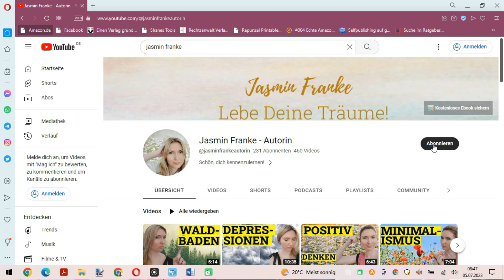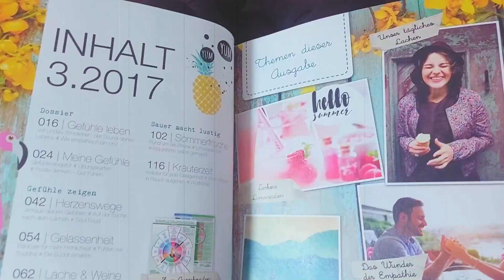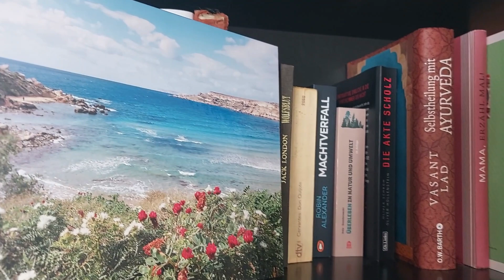8 TRICKS für ein aufgeräumtes WOHNZIMMER | Minimalismus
Möchtest du ein schickes Wohnzimmer? Hast du keine Lust, dauernd aufräumen zu müssen? Dann versuch es mit ein bisschen Minimalismus! In diesem Video sprechen wir über Tricks, mit denen du dein Wohnzimmer minimalistischer stylst.

Kapitel:
0:00 Intro Minimalismus im Wohnzimmer
1:03 Couchtisch
1:44 Deko
2:35 Teppiche & Kissen
3:50 Bücherregale
4:49 Kabelmanagement
5:07 Farben
5:41 Blurays & DvDs
6:09 Aufbewahrung

Meine Bücher (erhältlich bei Amazon, Werbung):

"DIY & Upcycling: Kreative & nachhaltige Do-It-Yourself Ideen zum Basteln, für Kleidung, Möbel und zum Dekorieren"

"103 Mantras & positive Affirmationen: Wie sie Dir zu Selbstliebe, Mut & Gelassenheit im Alltag verhelfen"

"100 Tage für Dich: Für ein bisschen mehr Glück in Deinem Leben"

"Praxis-Ideen für kleine Alltagsfluchten: Achtsamkeit leicht gemacht, Mental Load Falle besiegen"

"Finanzielle Unabhängigkeit für Frauen: Finanzen in den Griff bekommen, Vermögen aufbauen, Freiheit erreichen"

In unserer schnelllebigen und oft von Überfluss geprägten Welt, ist es eine erfrischende Abwechslung, den Trend des Minimalismus zu entdecken. Diese Philosophie, die sich auf das Wesentliche konzentriert und alles Überflüssige aussortiert, kann auch in deinem Wohnzimmer, dem zentralen Ort deines Zuhauses, einen Platz finden.

Die Essenz des Minimalismus
Minimalismus in deinem Wohnzimmer bedeutet mehr als nur, dich von überflüssigen Dingen zu trennen. Es geht darum, einen Raum zu schaffen, der Ruhe und Klarheit ausstrahlt, in dem jedes Element einen Zweck hat und du dich fragst: "Brauche ich das wirklich?"

Weniger ist Mehr
Ein minimalistisch eingerichtetes Wohnzimmer zeichnet sich durch klare Linien, eine reduzierte Farbpalette und eine durchdachte Anordnung der Möbel aus. Es geht nicht darum, einen leeren Raum zu schaffen, sondern einen harmonischen, in dem jedes Stück sorgfältig ausgewählt ist.

Praktische Tipps für dein minimalistisches Wohnzimmer
Entrümpeln: Beginne damit, auszusortieren. Was nutzt du nicht, was stört die Harmonie des Raums? Weniger Dekoration bedeutet auch weniger Staub und mehr Freiraum.

Funktionalität: Wähle Möbel, die mehrere Funktionen erfüllen können. Ein Couchtisch mit Stauraum oder ein modulares Sofa kann wahre Raumwunder bewirken.

Farbschema: Setze auf neutrale Farben wie Weiß, Grau oder Erdtöne. Ein einheitliches Farbschema bringt Ruhe und Ausgeglichenheit in den Raum.

Natürliche Materialien: Holz, Leinen oder Baumwolle sind nicht nur nachhaltig, sondern strahlen auch Wärme und Gemütlichkeit aus.

Bewusste Dekoration: Wähle einige wenige Dekorationsstücke, die dir besonders am Herzen liegen. Ein einzelnes Kunstwerk oder eine ausgewählte Pflanze können deinen Raum aufwerten.

Ordnung halten: Ein minimalistisches Wohnzimmer bleibt nur dann minimalistisch, wenn du Ordnung hältst. Regelmäßiges Aufräumen ist unerlässlich.

Die Vorteile eines minimalistischen Wohnzimmers
Ein minimalistisch eingerichtetes Wohnzimmer bringt viele Vorteile. Es fördert ein Gefühl der Ruhe und Klarheit, reduziert Stress und ermöglicht es dir, dich auf das Wesentliche zu konzentrieren. Zudem ist es einfacher sauber zu halten und bietet mehr Platz für das, was dir wirklich wichtig ist.

Minimalismus im Wohnzimmer ist mehr als ein Trend – es ist eine Lebenshaltung, die zu einem bewussteren und entspannteren Lebensstil führt. Indem du dich auf das Wesentliche konzentrierst und bewusst entscheidest, was du in deinen Lebensraum einbringst, schaffst du eine Umgebung, die nicht nur ästhetisch ansprechend, sondern auch seelisch bereichernd ist.

Bildquellen:
Pexels: Steve Johnson, Karolina Grabowska